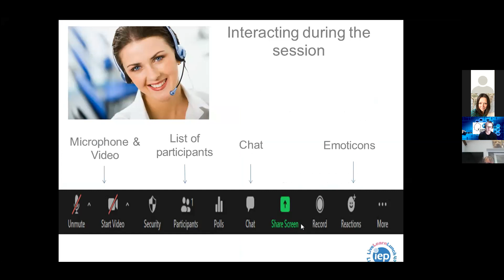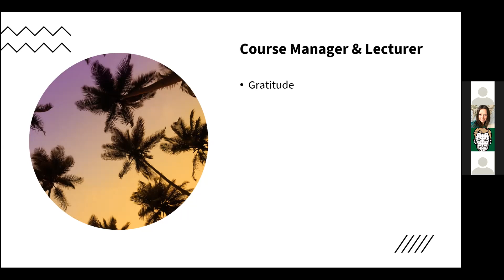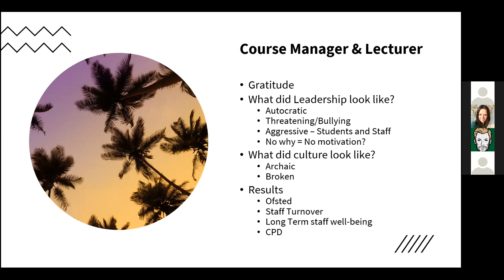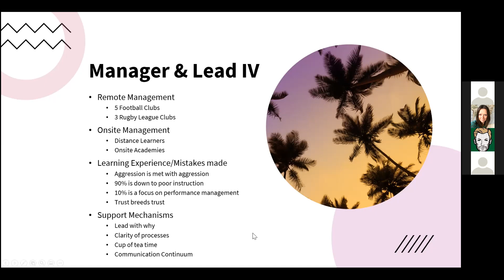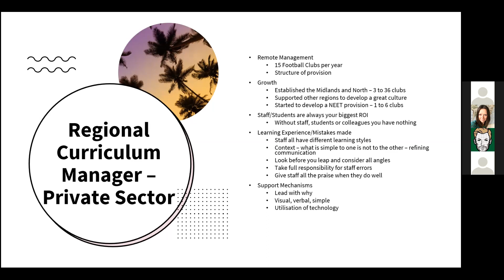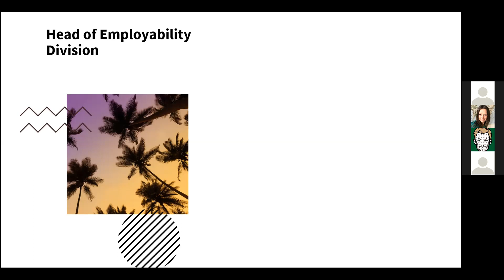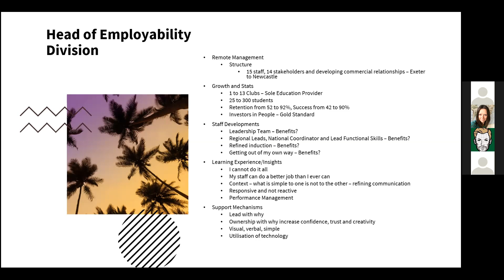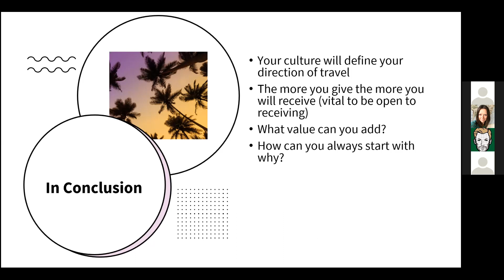IEP & Ian Cooper - From autocratic leader focussed culture to a staff centred growth culture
This session will draw upon Ian's experience of managing high performing remote teams from Exeter and Newcastle and look at how to put in place the correct mechanisms and put your staff at the heart of everything you do.